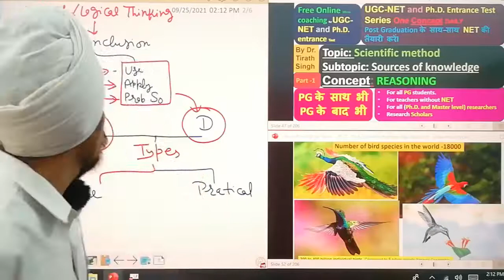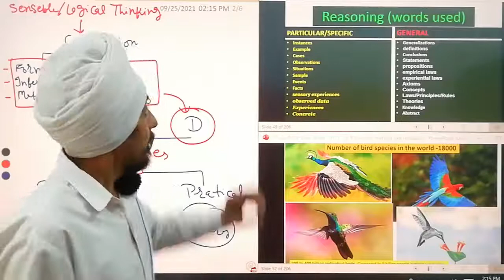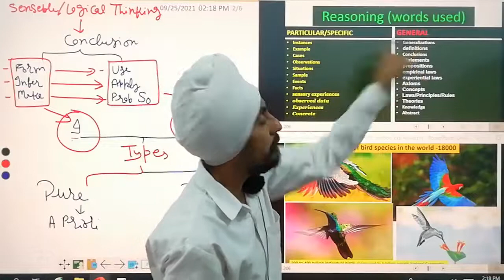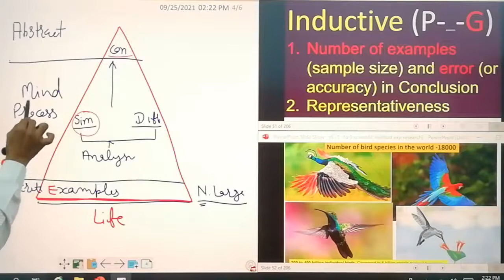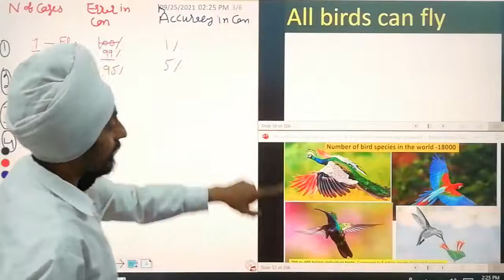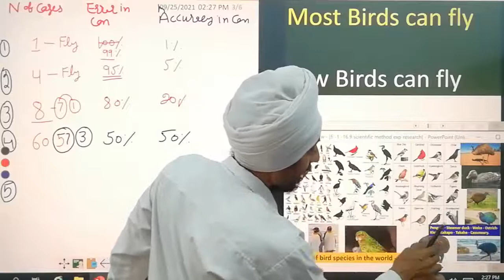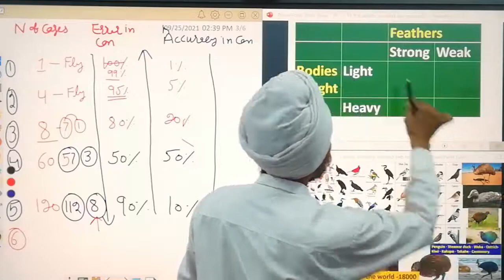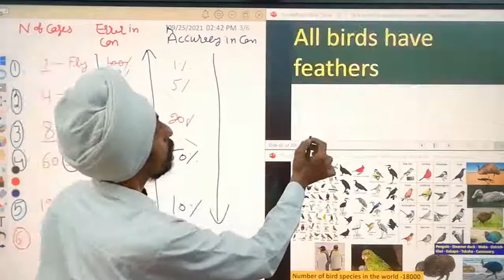Concept: Inductive Reasoning l Subtopic: Sources of knowledge l by Dr. Tirath Singh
Forselectiontestofgovernmentjobs forUGCnetCandidates ForallPGstudents ForteacherswithoutNET Forall(Ph.D.andMasterlevel) researchers#Research Scholars